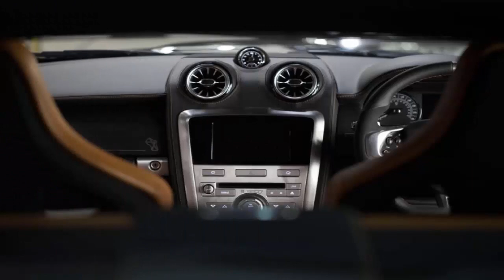David Brown Speedback Silverstone Edition revealed – 593bhp V8-powered GT car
1.